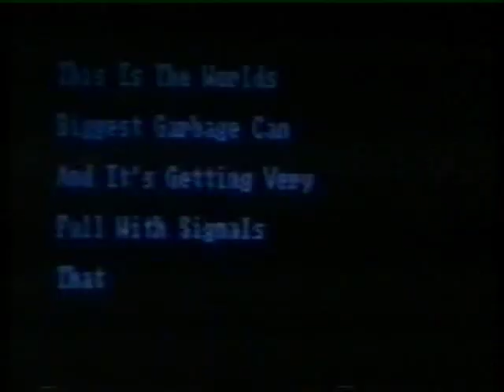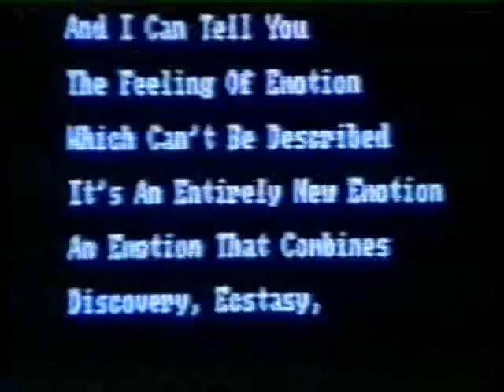behind the scenes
the proud marys video for tv 1992 recorded in cardiff